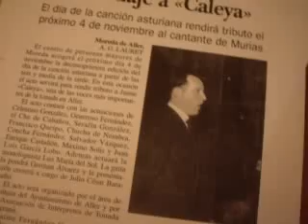Homenaxe a Jaime Caleya y Carlos Solís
Autor: Javier Lueje - © Javer Lueje/Araz

Homenaxe a los cantantes d´asturianada Jaime Caleya y Carlos Solís nel pueblu de Murias.